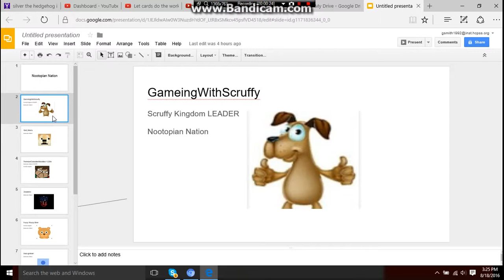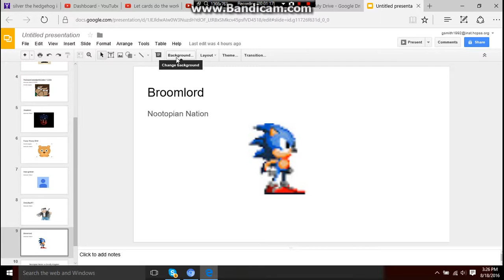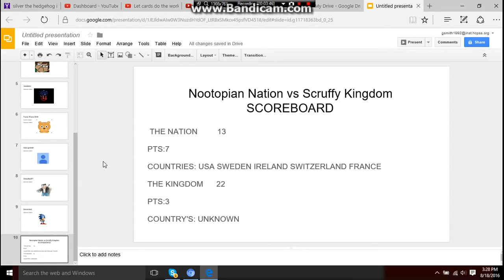Nootopian Nation Update!